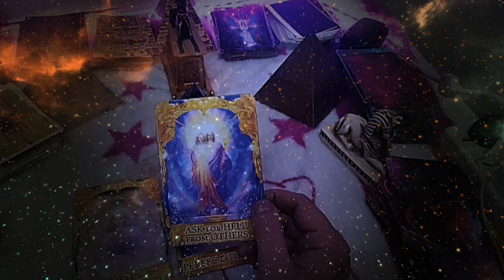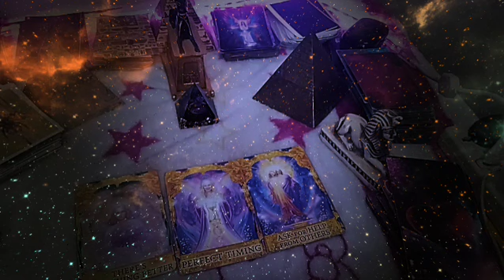رسالتك اليوم تاروت مع الملائكة ده الوقت المناسب لخطوة صعبة عليك ولكن هامة في الوصول لهدفك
ما عليك سوى الانتساب إلى هذه القناة للاستفادة من المزايا:
خبير الطاقة والصحة النفسية والارشاد النفسي :
بحر المنسي (محمود رأفت )
قارئ التاروت والفنجان وخبير الفلك
حاصل علي شهادة :
الارشاد النفسي
السايكو دراما
علاج الادمان
البرمجة اللغوية العصبية
تحليل لغة الجسد
العلاج بالفن
علم النفس
تصميم موسيقي بالتقنيات الحديثة
تاريخ الاديان
تفسير التوراه
تفسير الانجيل
تفسير القرآن
احكام اللغة العربية وكتابة الشعر
والاغاني
مصمم جرافيك وديكور :
في تصميمات اللوحات بالبرامج الحديثة
تاريخ الفن
اساسيات تصميم
تصميم اثاث
يمكنك الدخول الي رابط بوابة الدفع الالكترونية لمساعدتك  في اختيار وسائل دفع متعددة لحجز القراءات الخاصة :